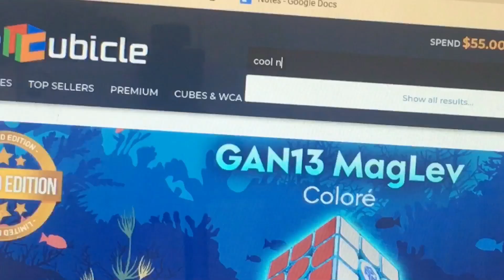Small Rubik’s cube be like…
Hi guys! I hope you enjoyed this video. Also, thank you for 400 subscribers, it means a lot to me. Have a great day!

Editing:
Inshot